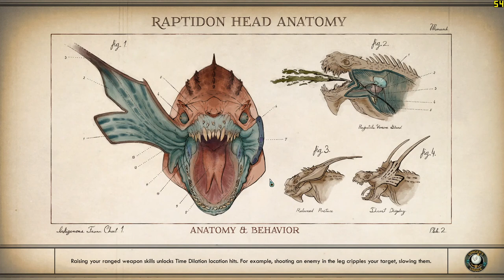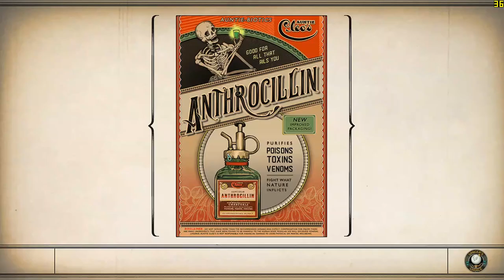Outer Worlds #33 - The Relay Station Trial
Well, my curiosity got the best of me on this one and I got hardly anything out of it...

All of space! For a price.

If you are wondering why a lot of videos start and end with the escape menu, it's because Outer Worlds is preventing me from starting and stopping the recording with a keyboard shortcut for some reason. So I have to click the start/stop button on another monitor.